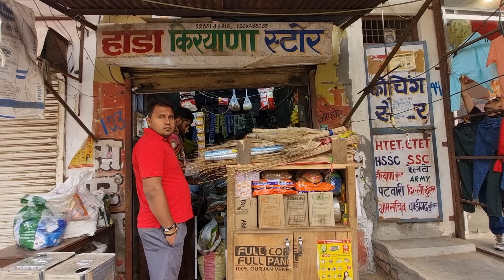आज तुम्हारे भाई ने करदी गेंहू की बिजाई ll Today your brother sowed wheat